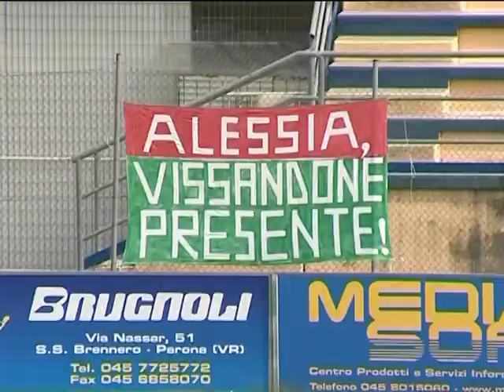Bardolino- Monza 6 - 0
Calcio Femminile  Serie A